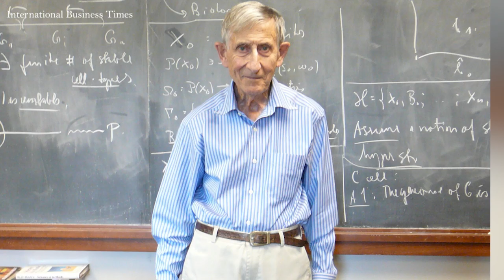Who was Freeman Dyson? The revolutionary theorist imagined alien megastructures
The revolutionary theorist mathematician and author, Freeman Dyson, has died at the age of 96 in New Jersey after a fall earlier this week